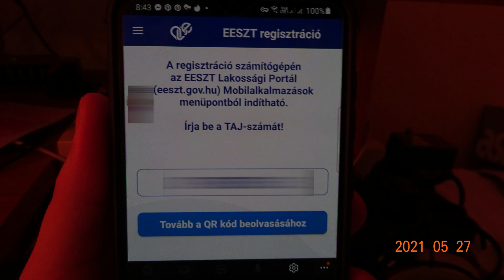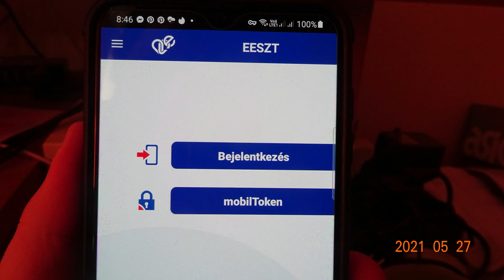EESZT alkalmazás - oltásigazolás alkalmazás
Használatával az állampolgár COVID oltását elektronikusan igazolhatja a védettségi igazolványhoz hasonlóan. Az applikációban található QR kód kizárólag a COVID Control App-pal olvasható be